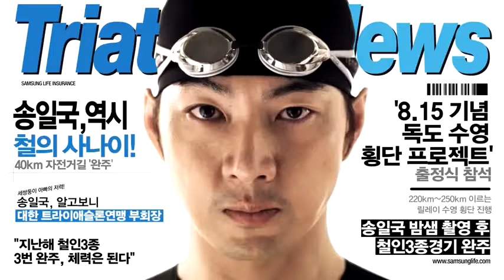2013.07. Samsung Life Insuarance Brand Film